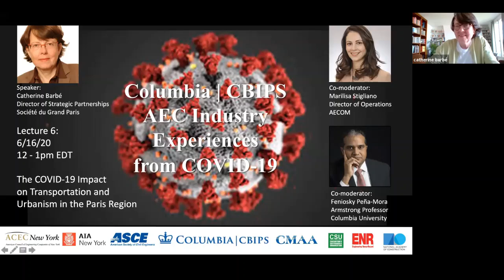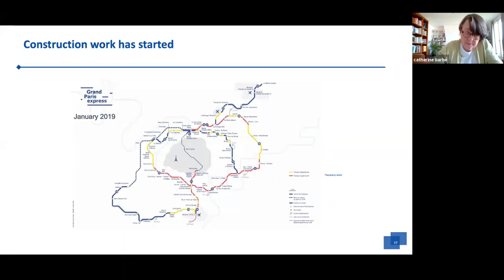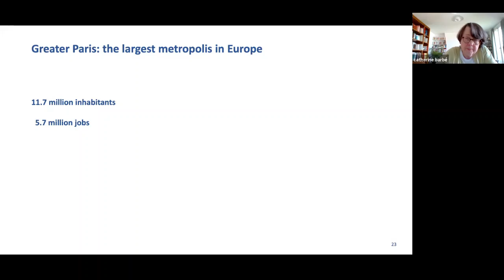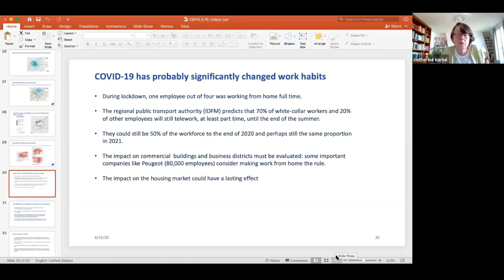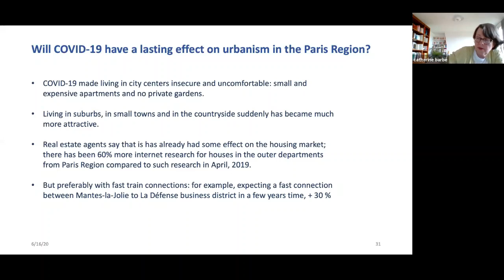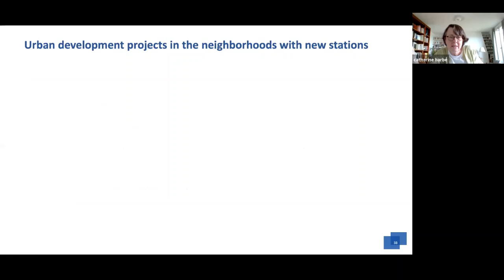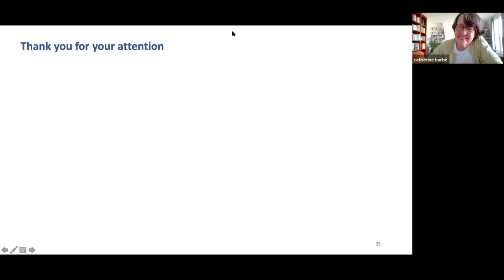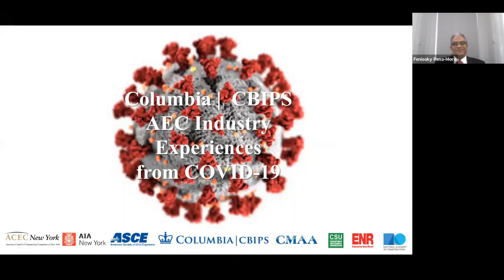Columbia | CBIPS: AEC Industry Experiences from COVID-19 Lecture by Catherine Barbé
Speaker:

Catherine Barbé
Strategic Partnerships
Société du Grand Paris

Topic: COVID-19 Impact on the Paris Region Transportation and Urbanism

In the Paris Region, COVID-19 has made public transport even more important. COVID-19 also raises questions about the way urbanism has developed in the past decades.

People are now reluctant to use public transport because it is usually very crowded. But there are not many alternatives: car use cannot increase much because of congestion and municipalities tend to try to reduce it even more because of pollution.

Biking is increasing incredibly thanks to the initiatives of local authorities. But bike-riding will not become overnight the main mechanical means of transportation as it now is in northern European cities such as Copenhagen and Amsterdam.

Teleworking will probably remain more important than it was before the crisis. But most workers will still need to commute to work either because their job is essential to city life (for example shopkeepers, street cleaners, nurses, and teachers …) or because their organization does not allow teleworking. For them, public transport will remain indispensable.

This explains why the Grand Paris Express construction sites, 200 kilometers of new underground railway around Paris, reopened as soon as possible after the lockdown was eased and without any dispute.

The Grand Paris Express project will be even more useful if more people tend to move to outer suburbs to live in houses with gardens instead of small apartments in the very center of the Parisian metropolis. They will have to commute longer distances, but perhaps will not do so everyday thanks to teleworking. A faster new network will help them to reach workplaces still concentrated in the center of Paris.